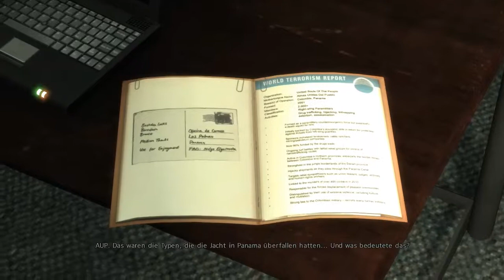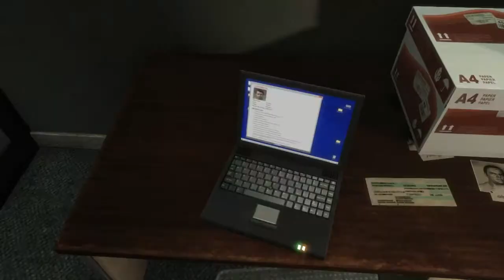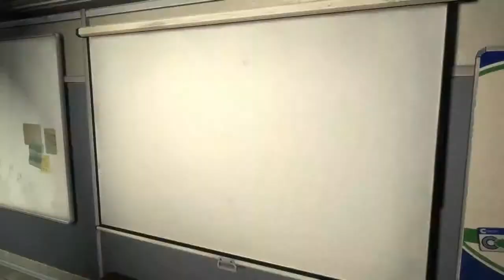Let's Play Max Payne 3 #25 - Ermittlungen im Revier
Hallo und herzlich Willkommen zu meinem Let's Play zu dem Spiel Max Payne 3 aus dem Hause Rockstargames!

Dieses Spiel ist erst zugelassen ab 18, also solltet Ihr dieses Alter noch nicht erreicht haben, fragt eure Eltern um Erlaubnis oder so :)

Der Spieler übernimmt wie in den Vorgängerspielen die Rolle des namensgebenden Protagonisten Max Payne. Die Handlung spielt acht Jahre nach Max Payne 2. Nachdem der schwer alkoholkranke und tablettenabhängige Ex-Polizist in seinem Wohnort Hoboken (New Jersey) den Sohn eines örtlichen Mafiapaten tötet, verlässt dieser die USA auf Anraten seines Polizei-Freundes Raul Passos in Richtung São Paulo, um dort einen Neuanfang als Bodyguard zu versuchen. Er arbeitet für den einflussreichen Geschäftsmann Rodrigo Branco und wird mit dem Schutz seiner Ehefrau Fabiana beauftragt. Doch diese wird während eines Überfalls auf eine Party entführt und Max macht sich daran, sie zu befreien. Ein großer Teil des Spiels führt dabei in die Favelas der Stadt.

Solltet Ihr Verbesserungsvorschläge haben, schreibt diese bitte in die Comments oder mir eine persönliche Nachricht! Ich bin für jede Rückmeldung dankbar!

Wenn euch das Spiel ebenfalls gefällt, dann kauft es euch und unterstützt so die Hersteller!